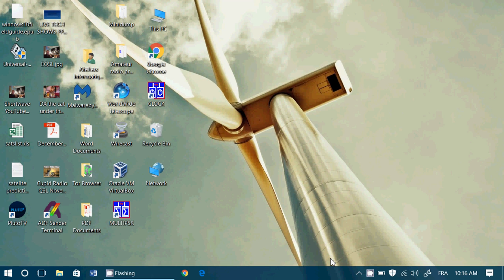Windows 10 insider build 15042 No watermark and no more expiration date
I would guess one more build will be released before we do get the creators update officially